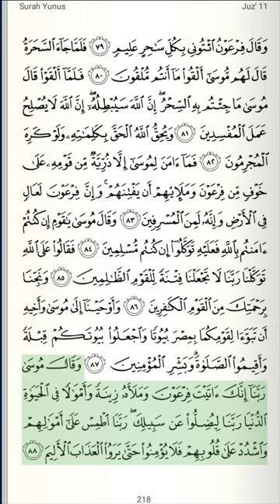Quran | Juzu 11 | Page 218 | Surah Yunus Verse 79-88 | Qari Bandar Baleela